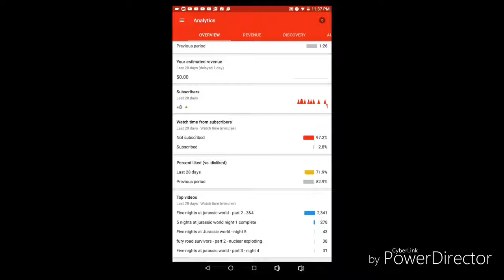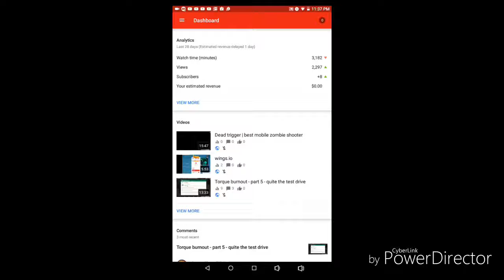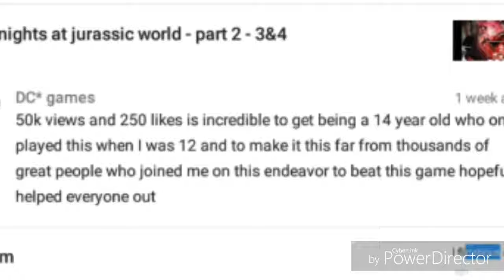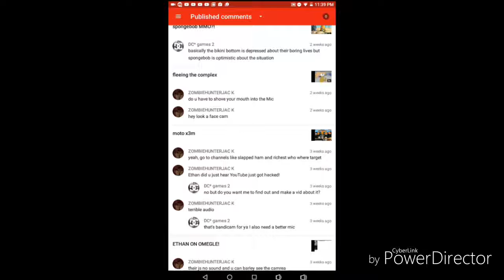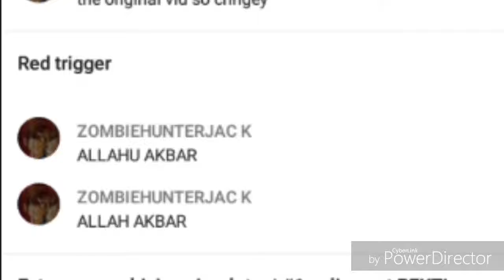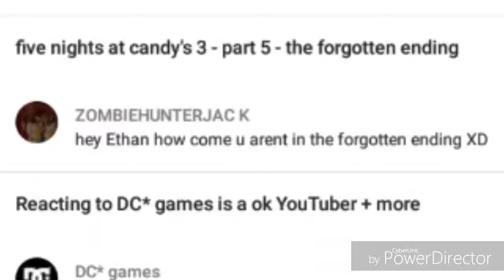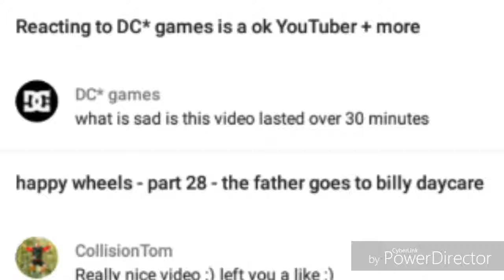Reading your comments #1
This is the first ever reading your comments video on the channel and the rest of them will be different bh